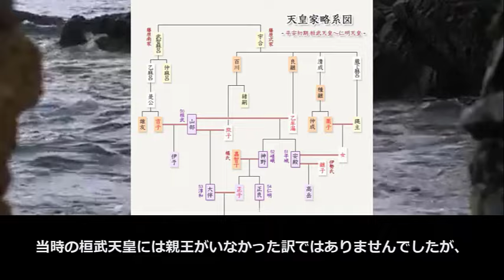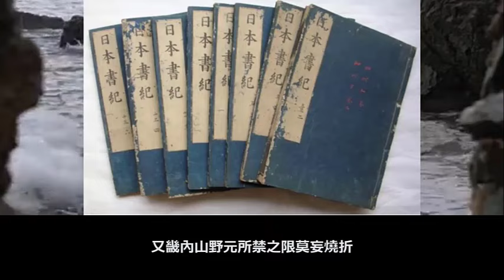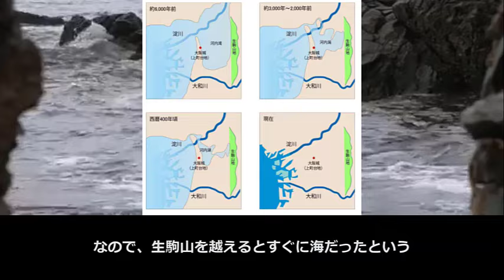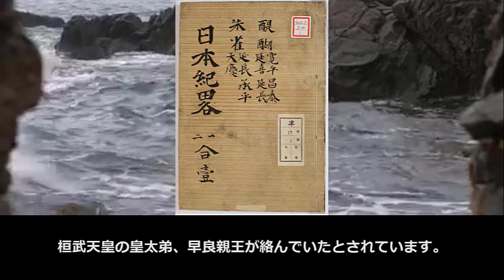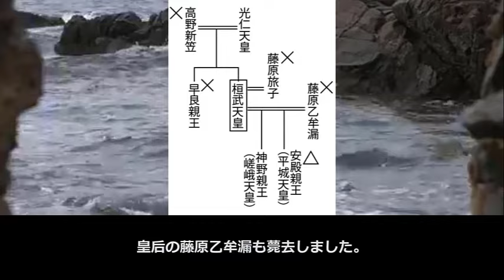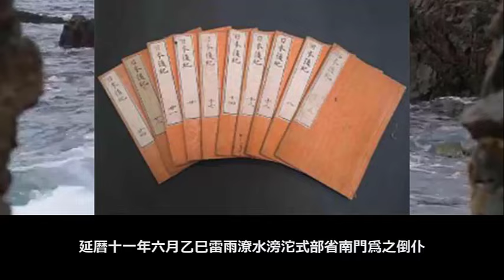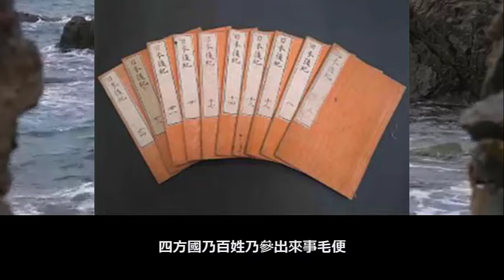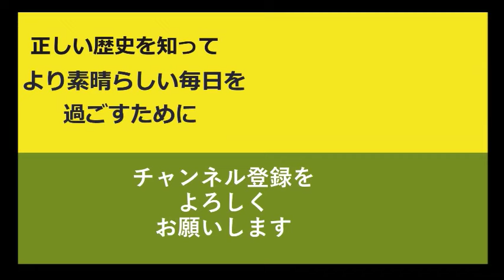奈良から京都へ遷都せざるを得なかった本当の理由とは【真・日本の歴史】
千年の都には千年間ほとんど変わらなかったという意味もあるわけです。古臭いと言えば古臭いのかもしれませんが、それが独特の伝統を育み、固有の文化を育ててきた訳です。やはり日本では権力と権威が分離され、天皇が権力闘争に巻き込まれることがそれほどなかったからこそ、伝統として続いてきたという話なのでしょう。

自虐思想にまみれた歴史学者の隠してきた事実を、「続日本紀」「日本後紀」等の我が国の歴史書や諸外国の歴史書を参考に、個人的な見解を加えて紹介していきます。

タイトル:奈良から京都へ遷都せざるを得なかった本当の理由とは【真・日本の歴史】

～～～お勧め動画～～～

京都市の南部に巨大な湖があった？「巨椋池」とはなぜ生まれ、なぜ消えたのか。各地の遺構を巡りながら、その歴史を徹底解説！【教養vlog】